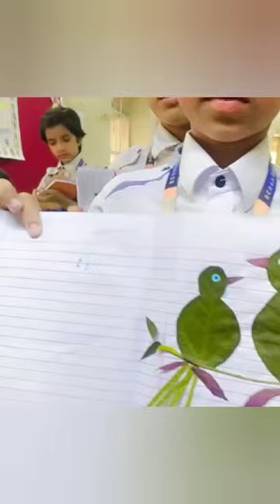Leaf Art Std 2nd